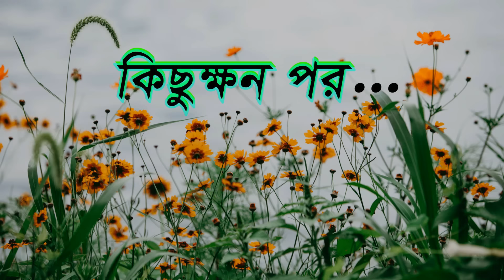আসল বউ নকল বউ | Asol Bou Nokol Bou | Fox Cartoon | Rupkothar Golpo | Bangla Cartoon Golpo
আমাদের আজকের গল্পের নাম : আসল বউ নকল বউ | Asol Bou Nokol Bou